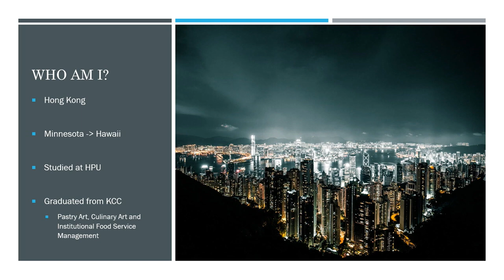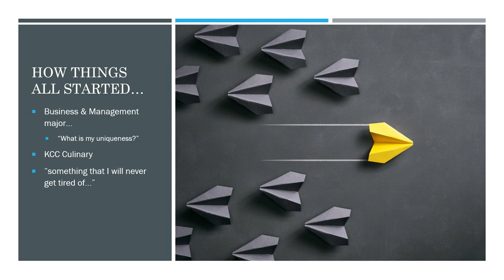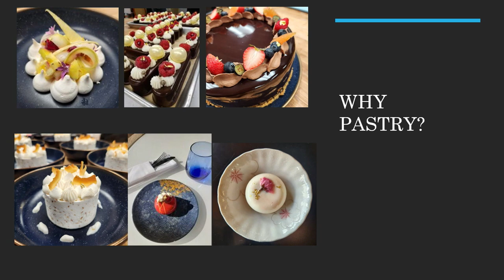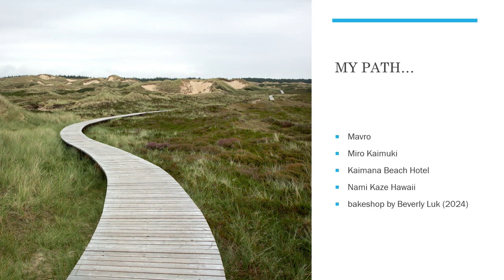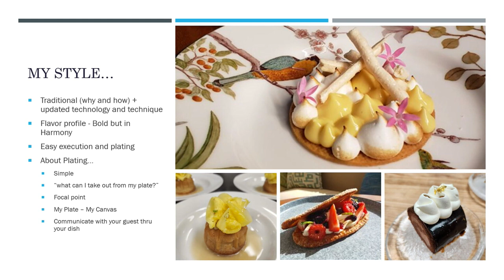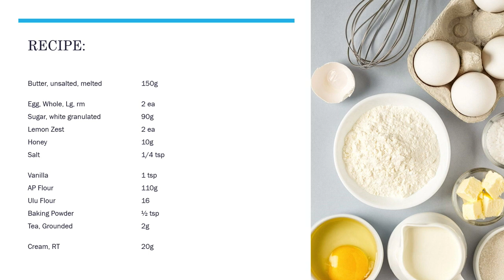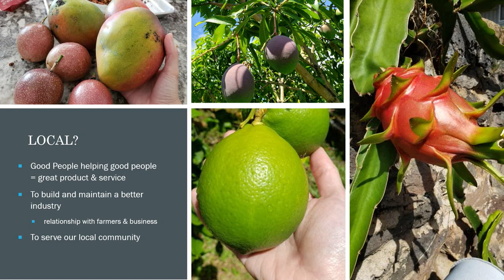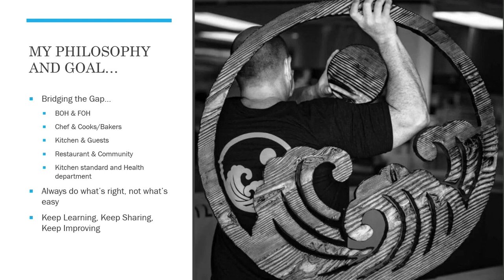Chef Beverly Luk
Beverly Luk was born and raised in Hong Kong, where she was surrounded by the most delicious asian delicacies. Growing up in a family of impromptu foodies, Beverly was treated to a bounty of culinary delights throughout her youth, sparking a deep passion for cooking within her, exposing her palate to a wide range of flavors and textures.

In pursuit of further knowledge and skills, Beverly moved to the United States, and eventually made her way to Hawaii. Here, she strengthened her baking foundation by enrolling the Kapiolani Community College culinary arts program. Driven by an intense passion for the culinary arts, Beverly continued to learn on her own and gained experience working on many renowned restaurants throughout Hawaii, including learning from Pasty Chef Michelle Karr-Ueoka of MW.

Beverly took the helm as Pastry Chef at Mavro, Miro, Kaimana Beach Hotel, and now Nami Kaze, where she has continued to showcase her collection of skills and knowledge in her unique style. From her Houjicha Kabocha Mont Blanc to Chewy Brownie, French Style Brioche to Japanese Kare Pan, Beverly’s pastries and breads offer a glimpse into her culinary journey.

Beverly is now excited to expand her horizons with a bakery of her own. With her passion, skills and talent, Beverly continues to inspire others in the industry and delight customers with her delectable creations!